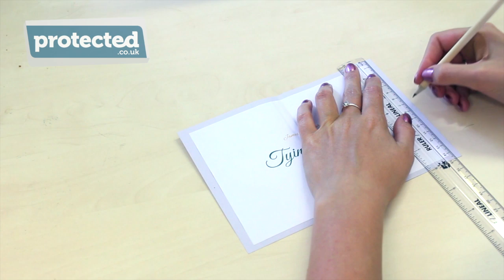How to make a Tie The Knot wedding invite - Protected.co.uk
It's time to get creative with some wedding DIY! Check out the Protected.co.uk blog for step-by-step instructions